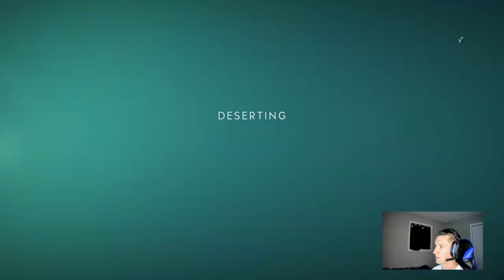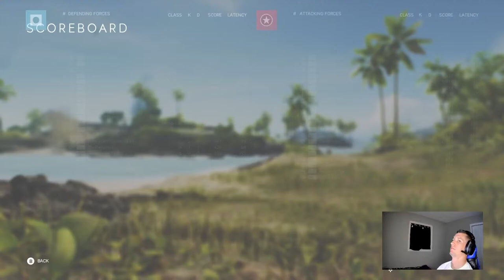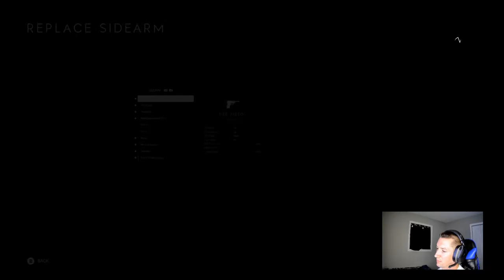Super Alpha male does count ins on boat game (NA CC)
Rules for the stream

#1 - Have fun, dont be a cotton headed ninny muggins (No religion, politics, being a dick in chat)
#2 - Do not stream snipe unless its in the title (counts ins/stream sniping same thing) or I say its okay, please and thank you
#3 - If you do count in try to turn the screen away and play how you normally would, if you're on my team feel free to listen to comms
#4 - Show respect to everyone, banter is encouraged and were not snowflakes here but don't be a jerk; nobody likes that